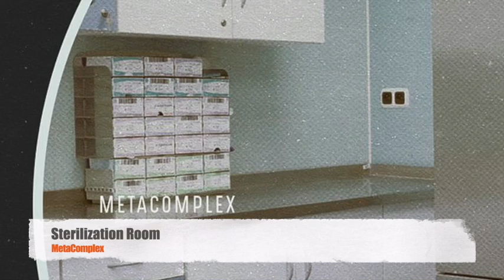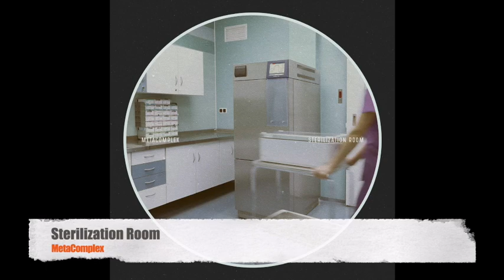MetaComplex - Sterilization Room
Artist : MetaComplex
Track : Sterilization Room
Release : Sterilization Room EP
Date : Sep 22
Label : Not on label/Self-released

MetaComplex
Tamás Olejnik. Electronic producer from Hungary, using this project name for Electro works. Tamás Olejnik, born in Pécs, Hungary, has been releasing music steadily since 2006. He got in touch with electronic music in the middle of the 90's. At the end of 90's, he started to make his own music, since then he has released music in different styles, under different names. From these, the most known is his dub techno project, Dublicator. In 2008 he started to compose dark and cold scientific electro techno, and at the end of the year, the first MetaComplex EP was released.He is working with labels like Entropy Records, ZeECc, Avantroots, Eintakt, Auditory Cortex and more.
Aliases : Anomaly Research Center, Antendex, Astral Travel Agency, Auto Reverse, CarNoir, DPO, Dublicator, Metaxid, Nocturnelle, Nordena, Organit, Retax Gorgon, Swimming Loop, Tamás Olejnik, Tom Ackleberg, Whales Of Wales

*In contrast to a hypercomplex number system which ends at eight dimensions. A metacomplex system of representation is the final formalistic solution*

Please support music and buy the release here.  Artists have needs too. They are not Superheroes